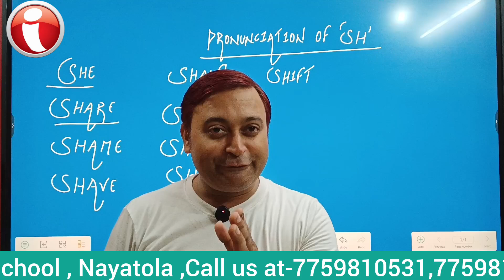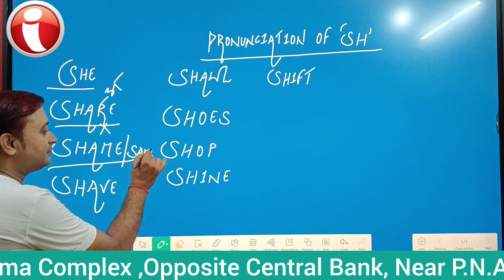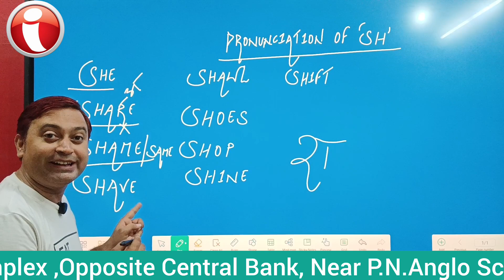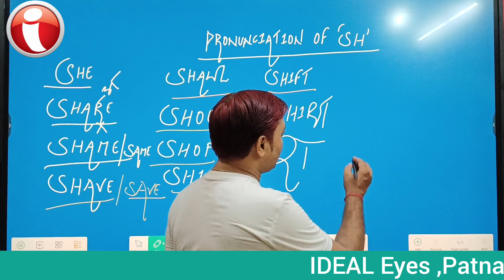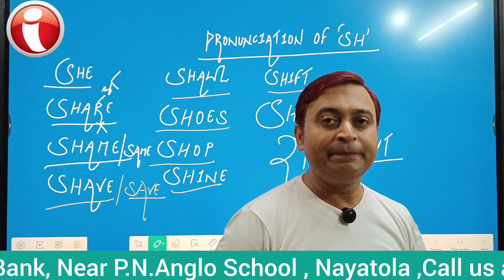Part-4 | Pronunciation of "SH" | IDEAL EYES PATNA | SPOKEN AND WRITTEN ENGLISH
•OUR COURSE -
•ENGLISH SPOKEN
•Computer courses
•Digital marketing
•Software devlopment and Web designing
• Safety Management
• Intermediate English